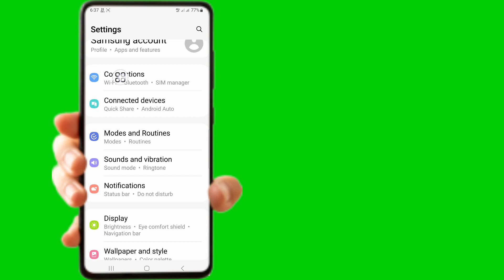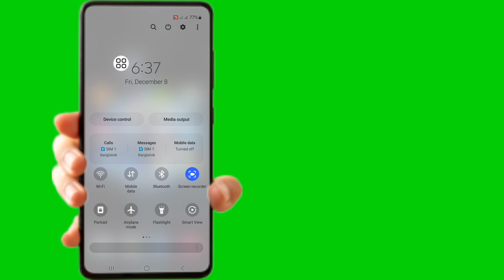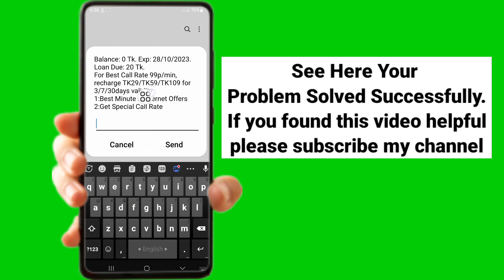How To Fix Connection Problem Or Invalid MMI Code (New Process)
If you are looking for a video about How To Fix Connection Problem Or Invalid MMI Code (New Process) | How To Fix Invalid MMI Code, here it is!

In this video I will show you How To Fix Connection Problem Or Invalid MMI Code (New Process) | How To Fix Invalid MMI Code. Be sure to watch the video to the very end. You will learn How To Fix Connection Problem Or Invalid MMI Code (New Process) | How To Fix Invalid MMI Code. That's easy and simple to do from your phone.